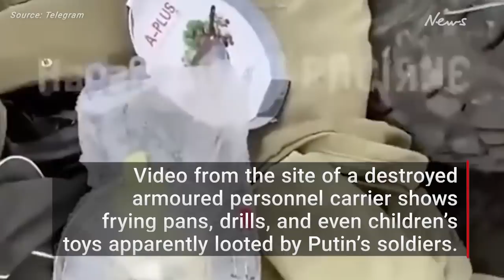Bodies of dead Russian soldiers piled high, war loot seen in Ukraine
It’s estimated nearly 20,000 Russian soldiers have died in the nation’s assault on Ukraine, with piles of bodies and stolen items found near abandoned vehicles in Sumy.